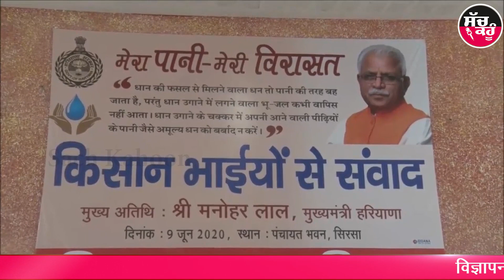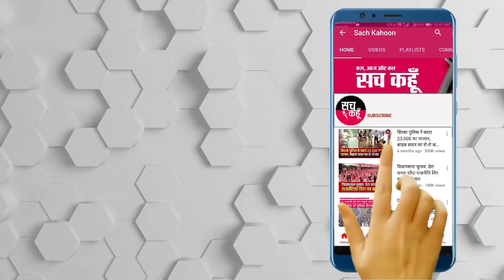Sirsa || मुख्यमंत्री ने गोपाल कांडा की माता के निधन पर किया शोक व्यक्त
- किसानों के लेकर क्या बोले सीएम  देखिए ये रिपोर्ट

मुख्यमंत्री मनोहर लाल खट्टर ने कहा कि 20 साल बाद दक्षिण हरियाणा में नहरों के टेल तक पानी पहुंचाया गया है। बावजूद इसके गिरता भूजल स्तर चिंता का विषय है। पानी के दोहन की गति को कम करने के लिए मेरा पानी-मेरी विरासत योजना लागू की गई है। प्रदेश के आठ ब्लाकों में इस योजना को किसानों ने स्वेच्छा से अपनाया है। पहले योजना के तहत सभी 8 ब्लाकों के किसानों को धान की बिजाई नहीं करने के लिए प्रतिबंधित किया गया था लेकिन बाद में किसानों की समस्याओं को देखते हुए इसे स्वेच्छि बना दिया गया। इसका लाभ भी भरपूर मिला। योजना के तहत 42 हजार किसानों ने स्वेच्छा से धान की बिजाई नहीं करने का पोर्टल पर आवेदन किया है। उन्होंने बताया कि सरकार ने एक लाख हैक्टेयर भूमि पर धान की बिजाई नहीं करवाने का लक्ष्य रखा था। अब तक इस योजना के तहत 55 हजार हैक्टेयर भूमि पर किसानों ने स्वेच्छा से धान नहीं बोने का फैसला लिया है।